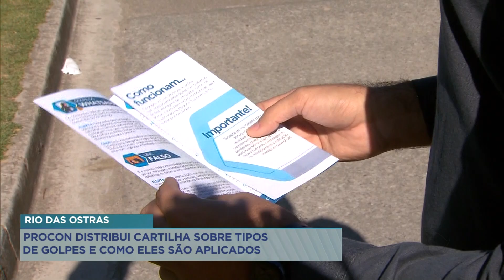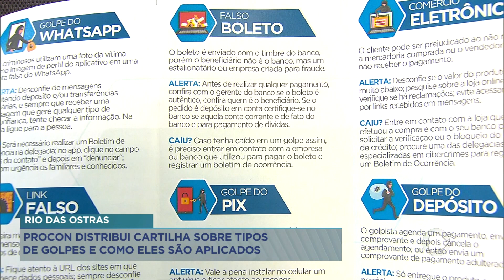Rio das Ostras: Procon distribui cartilha sobre tipos de golpes e como eles são aplicados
O Procon de Rio das Ostras tem recebido muitas reclamações dos consumidores sobre golpes virtuais. Somente este ano houve um aumento de 50% no comparativo com o primeiro semestre de 2022. O órgão elaborou uma cartilha sobre os diferentes tipos de fraudes e como elas são aplicadas.